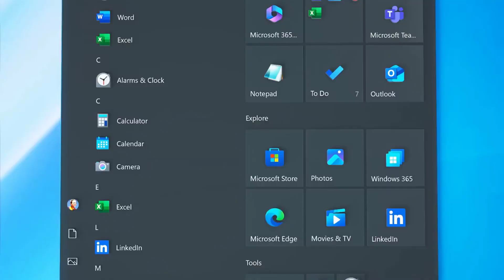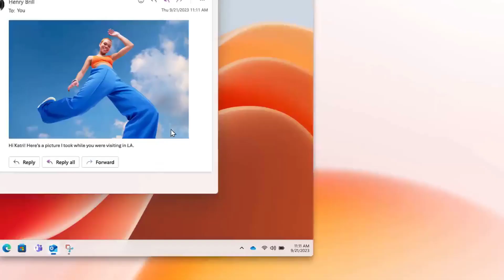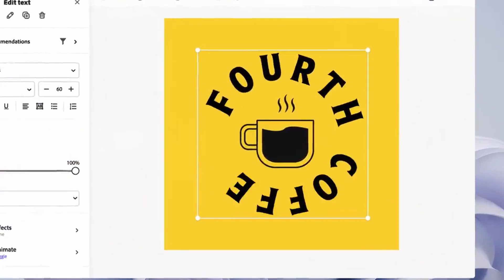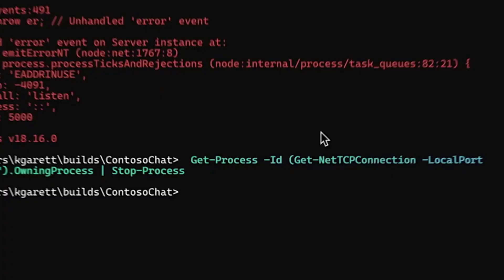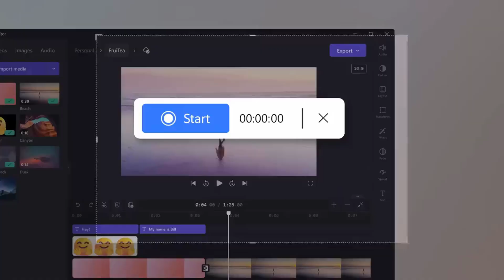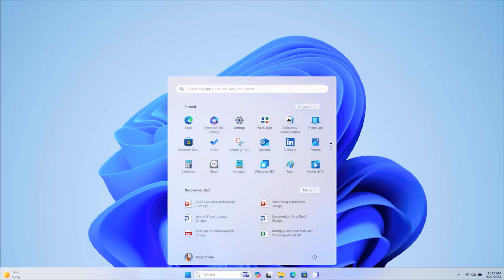🚨URGENTE🚨 PROBLEMAS CON ACTUALIZACION WINDOWS 11 23h2 KB5031455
En este video te traigo esta noticia sobre que la actualizacion de windows 11 23h2 KB5031455 trae problemas